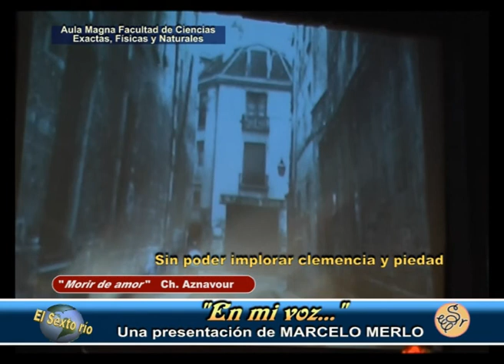El Sexto Río 902 Block 2 El cantante melódico Marcelo Merlo en el Auditorio de FCEF y N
El cantante melòdico Marcelo Merlo se presentò en el auditorium de la FCEF yN con un espectàculo titulado "En mi voz"